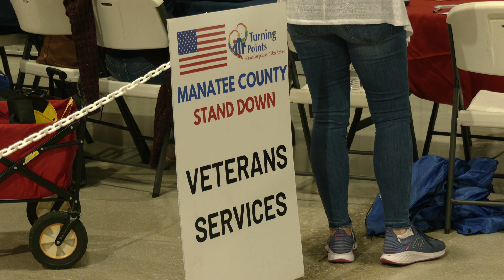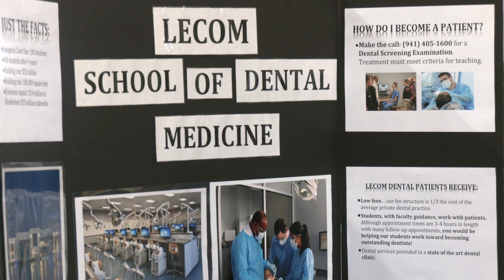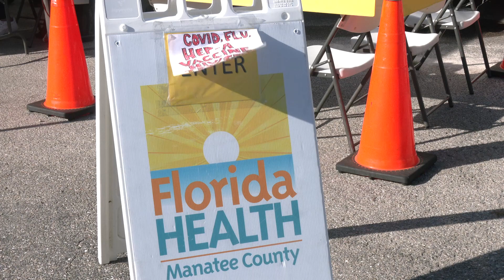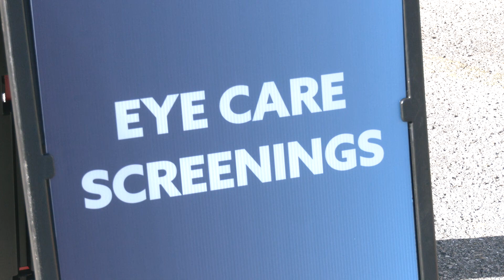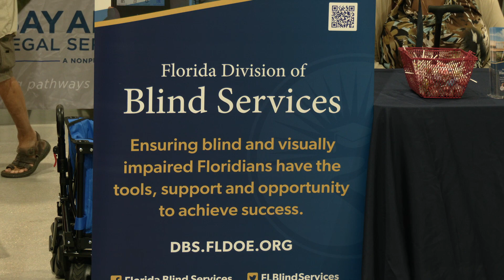2022 Stand Down - Turning Points